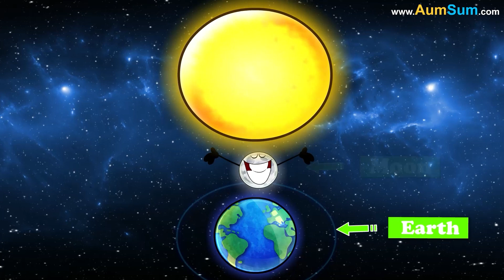What is a Supermoon? + more videos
What is a Supermoon?
No Idea! But this is Super-AumSum!
Oh AumSum!
Supermoon is a full or new moon that nearly coincides with perigee. Perigee is the moon's closest point to the Earth in its monthly orbit. This results in a moon which appears larger than its usual size when observed from earth. The technical name for the same is perigee syzygy, as in, roughly straight line configuration of Earth, Moon and the Sun.
The term supermoon is attributed to astrologer Richard Nolle.
Out of the possible 12 or 13 full or new moons each year, usually three or four may be classified as supermoons.